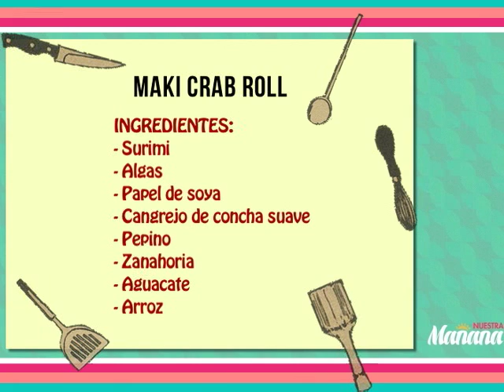Conoce el Crab Roll de Mr. Sushi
Lleno de variedad de ingredientes y sabores que te encantarán, Mr. Sushi hoy nos presenta su famoso Crab Roll.